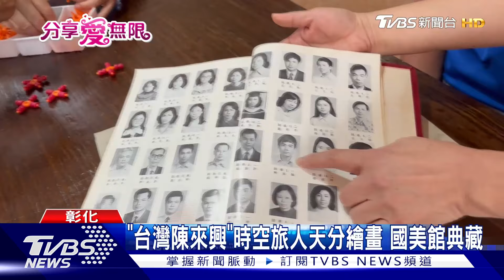「台灣陳來興」時空旅人天分繪畫 國美館典藏｜TVBS新聞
台灣本土畫家陳來興，今年75歲，因為畫風筆觸，有人稱他是"台灣梵谷"，更有人說，他就是"台灣陳來興"，不需要別人的名字。這幾年他健康走下坡，有失智問題，一度停止作畫，照護中心鼓勵他，用粉蠟筆從新創作。重拾畫筆之後，他再度開朗起來。

【分享愛無限】
愛心捐款可聯繫#切膚之愛基金會